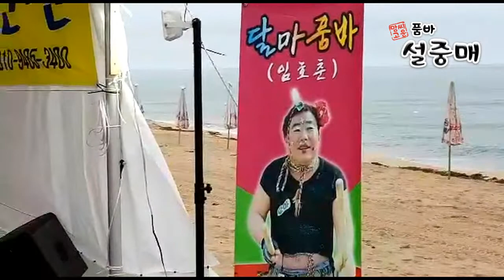설중매품바 - 2018 주문진 소돌해변 공연! (7/11 ~8/20)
주문진 소돌해수욕장 해변에서 7월11일 부터 8월 20일까지 공연하신다네요 많이들 오셔서 응원해 주세요